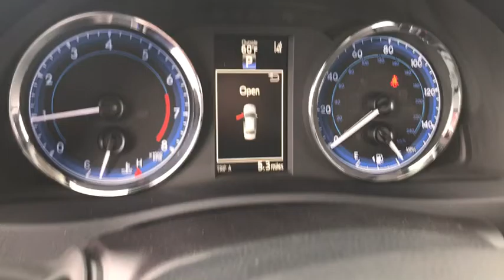2017 Toyota Corolla Las Vegas, Henderson, North Las Vegas, San Bernardino County, NV 00871630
2017 Toyota Corolla

Centennial Toyota
6551 Centennial Center Blvd